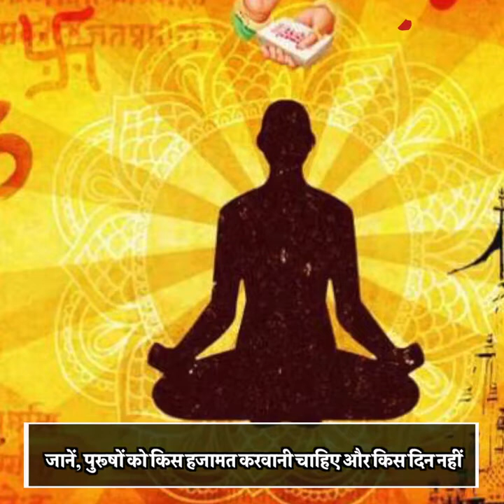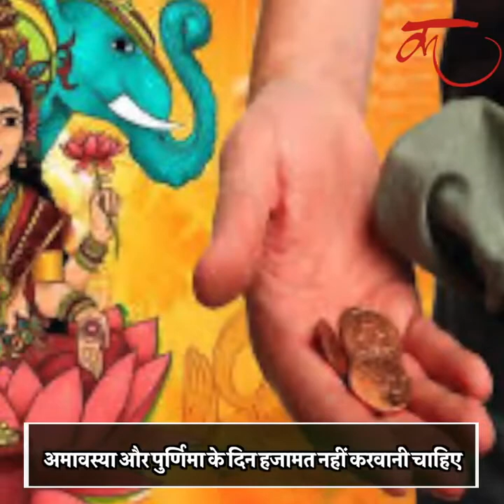खास पुरूषों के लिए है ये Video, हजामत करवाने से पहले जरूर देंखे